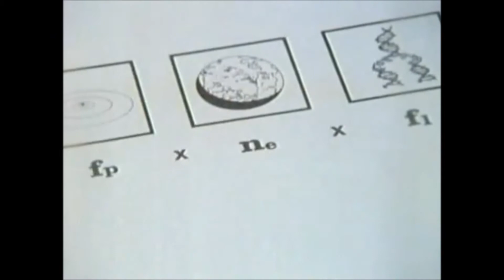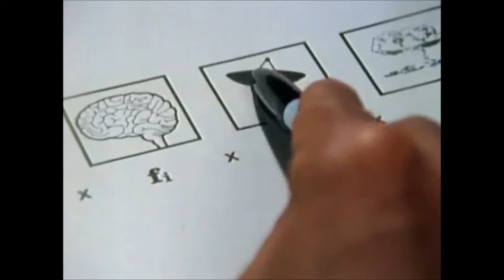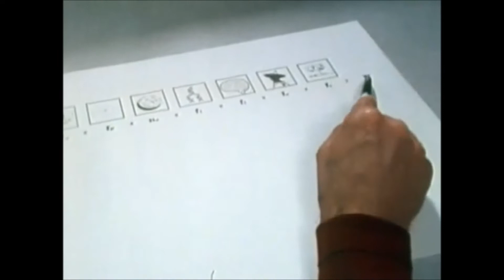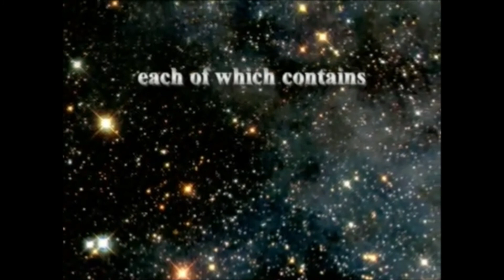Lonely Universe (Ft. Carl Sagan)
We live on a insignificant planet...
...lost in a galaxy.

Music composed by Topian (Ben Hayward/Flibster567), featuring Carl Sagan.